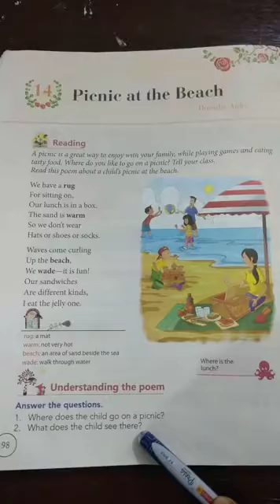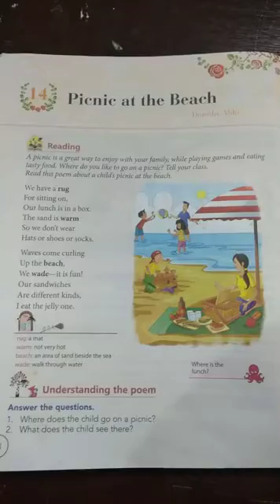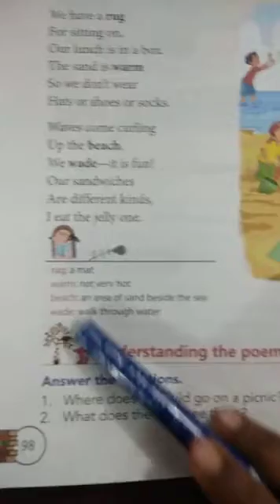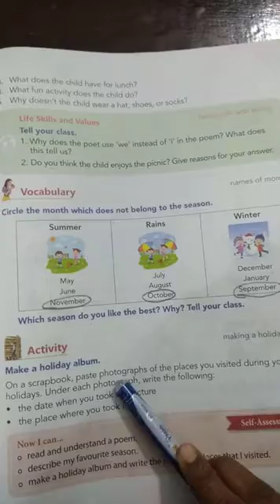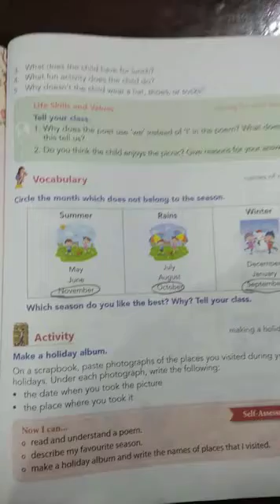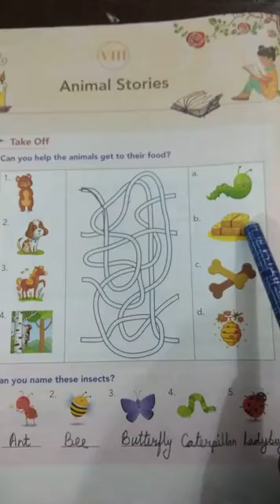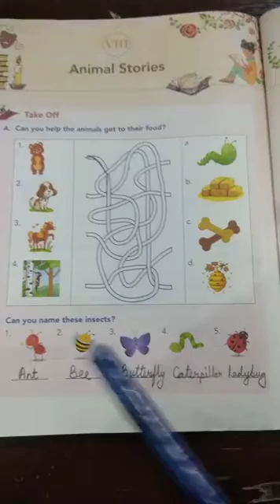Ch 14 Picnic at the Beach Exercise